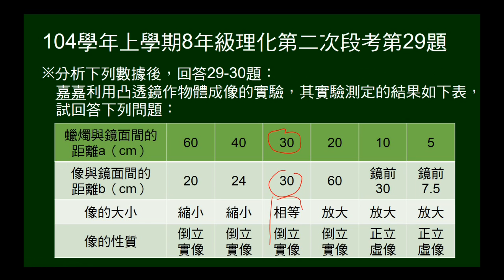104學年上8年級理化二段第29題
給凸透鏡作物體成像的實驗數據，問凸透鏡焦距。